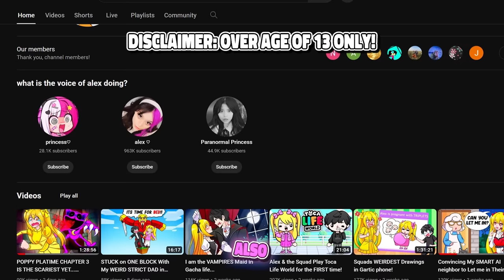Alex & Friends DRESSING EMO in DRESS TO IMPRESS